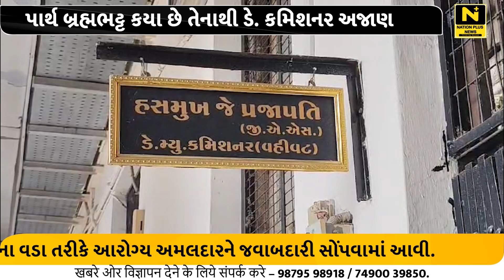પાર્થ બ્રહ્મભટ્ટ કયા છે તેનાથી ડે કમિશનર અજાણ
વડોદરાના ઇન્ચાર્જ ચીફ ફાયર ઓફિસર દ્વારા કર્મચારીને માર મારવાના મામલે તપાસની ખાતાના વડા તરીકે આરોગ્ય અમલદારને જવાબદારી સોંપવામાં આવી